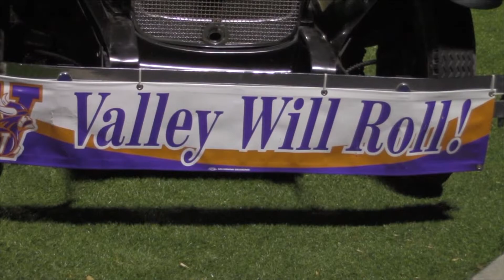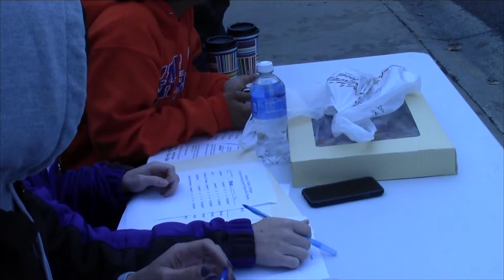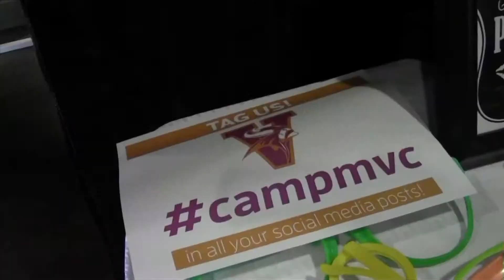Viking Views - 27 Oct 15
Viking Views is a product of the Missouri Valley College Mass Communication Department.